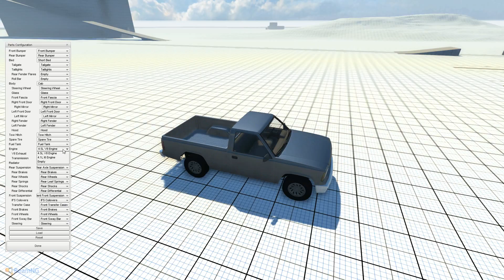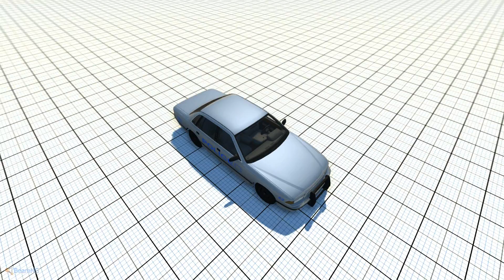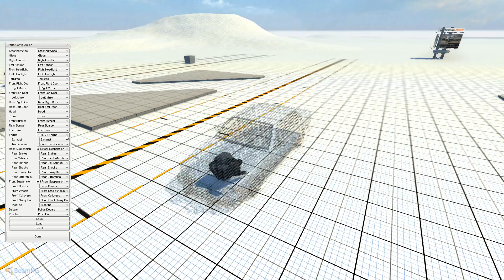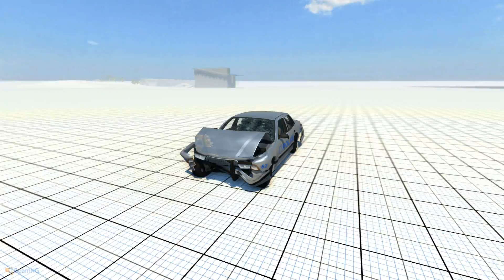Обзор симулятора краш-тестов "The DRIVE"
Обзор симулятора краш тестов, игра на стадии разработки, так что многое скорее всего не доступно. Показываю то что сумел =)